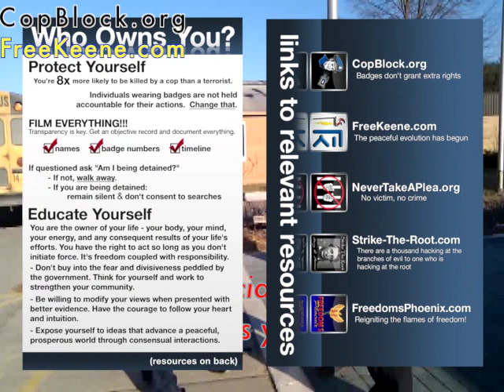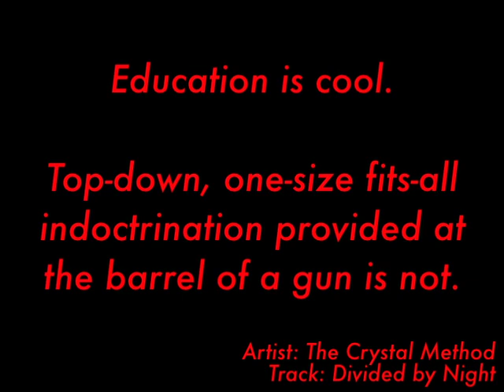Monadnock HS Public Officials Attempt Censorship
On Tuesday, December 13th, 2011, a number of individuals visited Monadnock High School in Swanzey, NH (just south of Keene) to do some outreach. While the students were receptive, it was a different story entirely for the just-following-the-rules public officials.